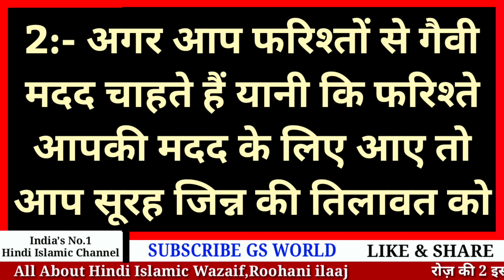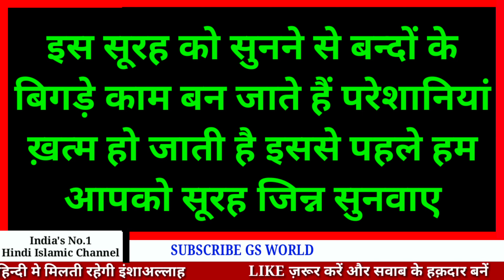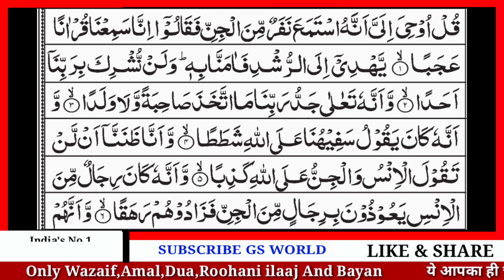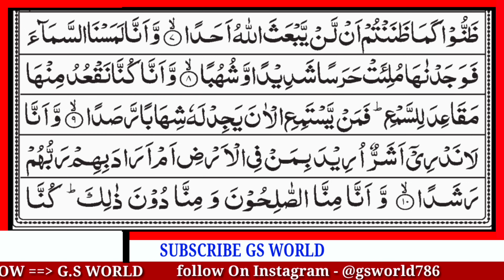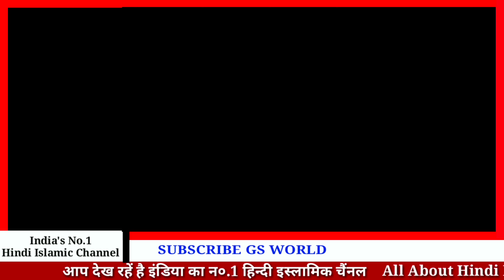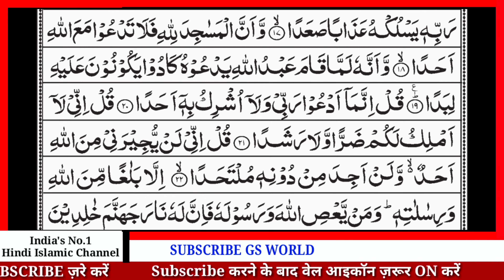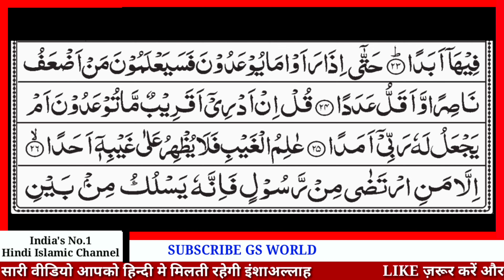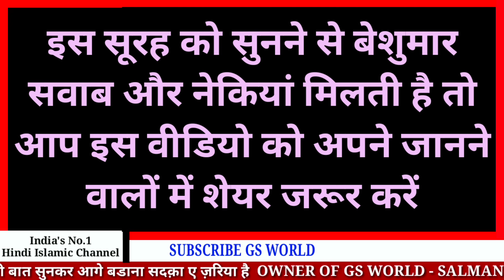सूरह जिन्न सिर्फ़ सुनने के फ़ायदे | Surah Al Jinn (The Jinn) Ki Fazilat | Recitation Of Surah Jinn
GS World presents Surah Jinn Ki Fazilat,
Recitation Of Surah Al Jinn
Fazilat Of The Jinn

Shukriya
Allah Hafiz

Salman Malik